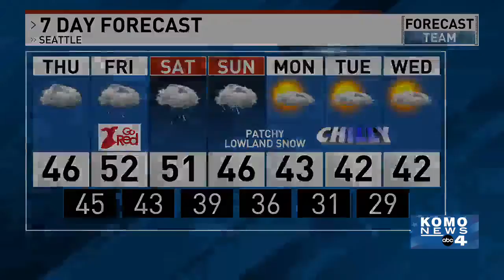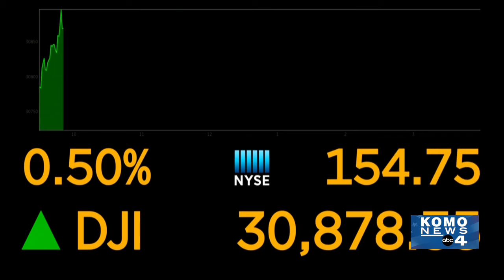Boeing to outsource IT, 28% want to move to a different city Goode 4 Business 2/4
Brad Goode here today with your Goode 4 Business Report. Boeing to outsource IT, 28% want to move to a different city, and the latest on the stock market.